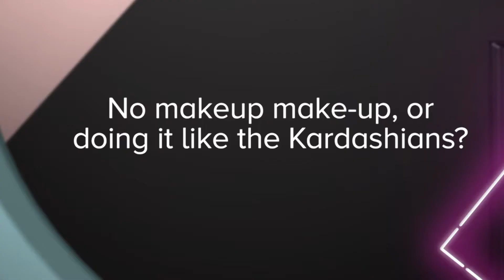CLOZETTE X HOW DO I LOOK ASIA S3: Beauty Rapid Fire Questions with Jeannie Mai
"Why do we have to talk about this?!" – Jeannie Mai, host of How Do I Look? Asia Season 3. Want to know what we asked her? Watch the video to find out!

for more fashion, beauty, and lifestyle inspiration from around Asia!